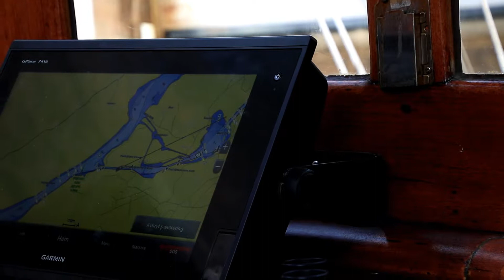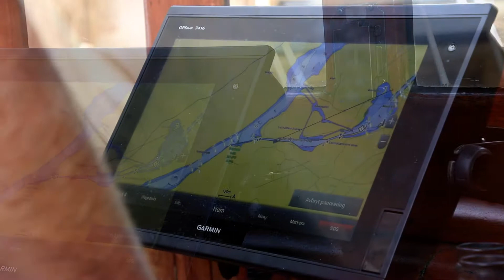en viaje a TROLLHÄTTAN parte 2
Continuamos el viaje a bordo del SS BOHUSLÄN y en este capítulo entramos a las primeras esclusas de el Canal , toda una tarea de profesionales que logran con gran maestría ingresar a esas esclusas  dando espacio a otras embarcaciones y ,  decir "espacio" , es una exageración ya que lo que separa a una nave de otra son -centímetros-  ! Admirable maniobra!.